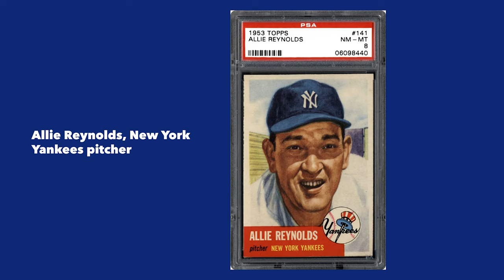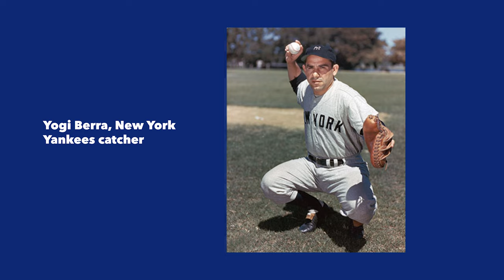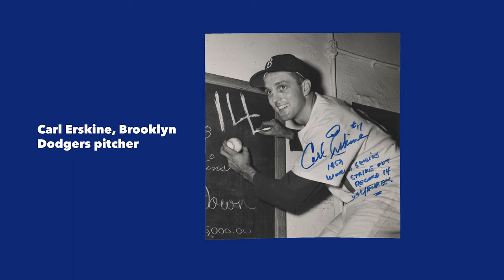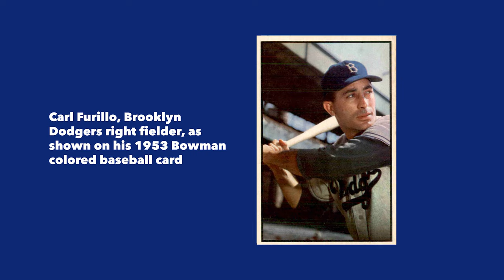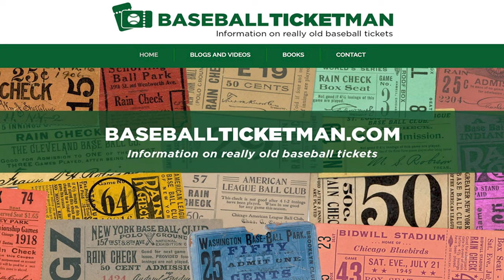1953 World Series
The 1953 World Series matched the four-time defending champions New York Yankees against the Brooklyn Dodgers in a rematch of the 1952 Series, and the fourth such matchup between the two teams in the past seven seasons. The Yankees won in six games for their fifth consecutive title—a mark which has not been equalled—and their 16th overall. It was also the last of seven consecutive World Series wins by teams from the American League, the longest such streak for the AL in series history.[1] Billy Martin won World Series MVP honors as he hit .500 with a record-tying 12 hits and a walk-off RBI single in Game 6.

Although the Yankees won the Series, Brooklyn had at least one shining moment, as pitcher Carl Erskine set a new Series record by striking out 14 Yankees in Game 3. That broke Howard Ehmke's 1929 record by one. Oisk's record would stand until Sandy Koufax got 15 in 1963.